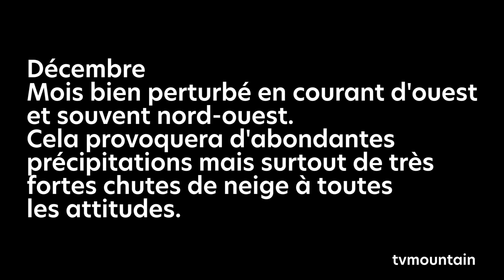Bulletin prévisions météo Alpes du Nord Mont Blanc montagne alpinisme ski de randonnée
Décembre 2021, météo montagne... Bulletin, prévisions météo Alpes du Nord Mont Blanc... Montagne, alpinisme ski de randonnée... Saint-Gervais Mont Blanc, Vallée du Trient, Chamonix Mont Blanc, Courmayeur...
Bulletin du 1er décembre 2021
- Décembre
Le mois sera bien perturbé en courant d'ouest et souvent nord-ouest. Cela provoquera d'abondantes précipitations mais surtout de très fortes chutes de neige à toutes les attitudes.
- Janvier
C'est la poursuite d'un temps bien perturbé toujours sous l'effet du Nord-Ouest. Il y aura donc de la neige en abondance à tous les étages de la montagne. Pendant les périodes de beau temps, il fera très froid.
- Février
Le mois sera dans la continuité d’un mois d'hiver avec d'importantes chutes de neige. Il fera encore froid mais la douceur printanière arrivera en fin de mois.
- Printemps 2022
Sur le mois de mars, il y aura de grandes périodes de douceur mais les averses de neige reviendront vite.  Après le gros hiver, il fera enfin beau et surtout nettement plus chaud pour les mois d’avril et mai.